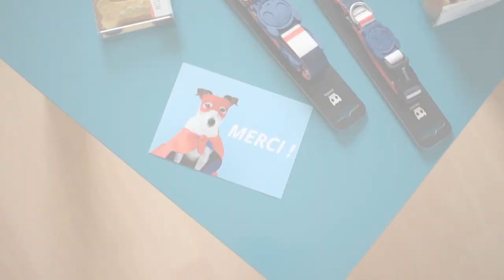{Unboxing} Des BISCUITS pour chien INCROYABLES !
J'ai collaboré avec Sunandzaira sur mon instagram et j'ai tellement adoré cette boutique que je me suis dit pourquoi pas vous en parler dans une vidéo! Je n'ai jamais vu de biscuits pour chien aussi jolis. ♥

♡ A propos de nous :
- Mes 2 chiens : Aiko berger australien rouge merle ♂ 6 ans et Owen border collie rouge tricolore ♀1 an.
- Activités : Dog dancing (obérythmée) & tours (tricks).